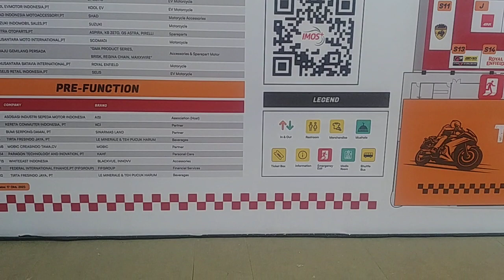IIMS | Ticket Admissions Fare | Senior Citizens Are Free CO 23